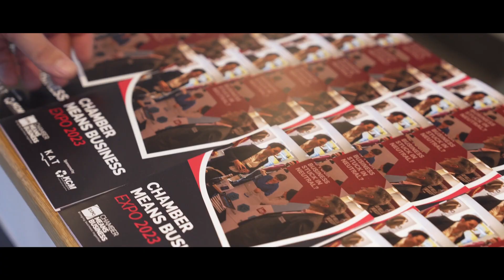Event Showreel | Fortay Media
Why go through all of that effort and expense without capturing your event on video? Luckily, our talented team are widely experienced in capturing events without getting in the way, but still getting the footage needed for an impressive video. Here's some of the recent event footage they've captured🎥